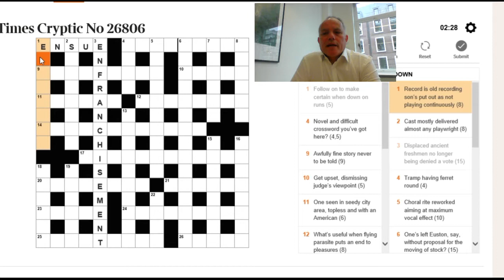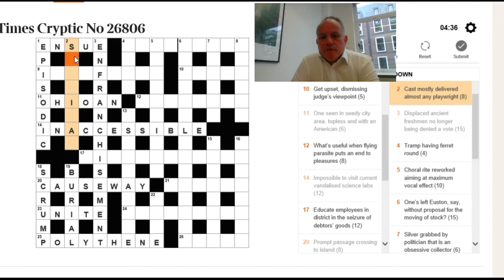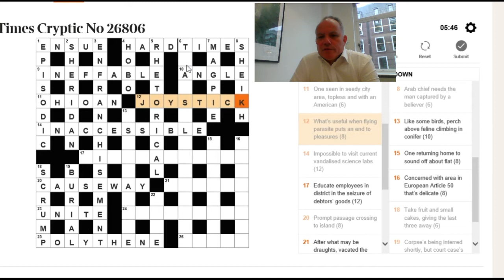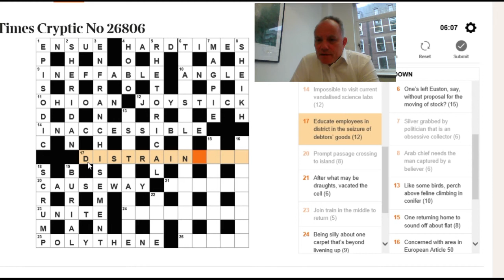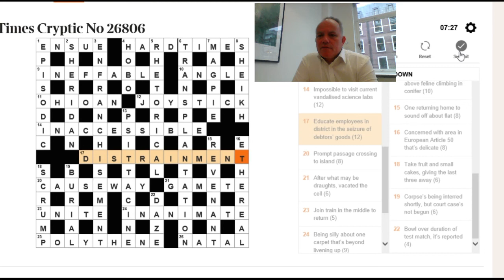Solving the Times crossword 17 August 2017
Mark Goodliffe gives some tips on solving cryptic crosswords as he shows you his solving of today's puzzle.